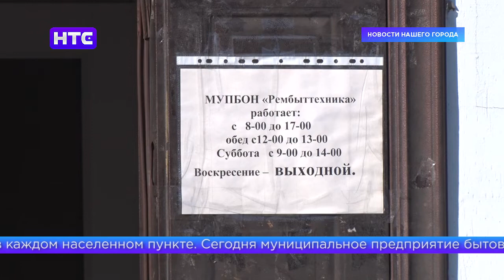В городской администрации чествовали лучших работников сферы бытового обслуживания населения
В воскресенье, 15 марта, все работники бытового обслуживания населения и жилищно-коммунального хозяйства отмечали свой профессиональный праздник. Невозможно переоценить значимость профессионализма и ответственности тех, кто трудится в этих сферах. Они неутомимо работают, чтобы в домах всегда были вода, газ, тепло и свет, чтобы радовали глаз парки и скверы. Чтобы жизнь горожан была комфортной.  В последний рабочий день минувшей недели лучших работников чествовали в городской администрации.